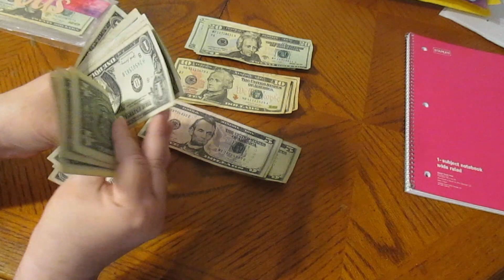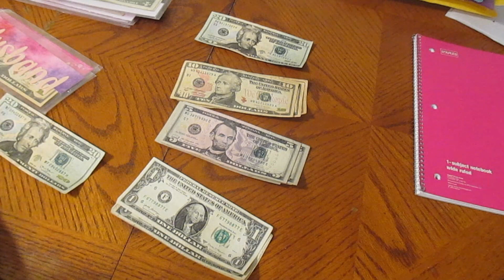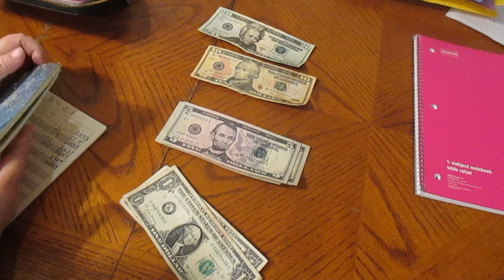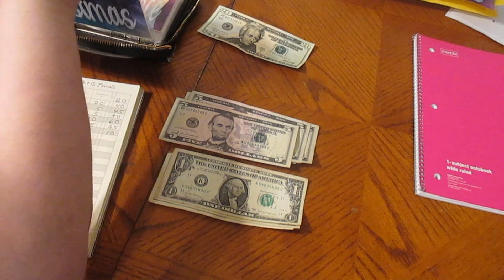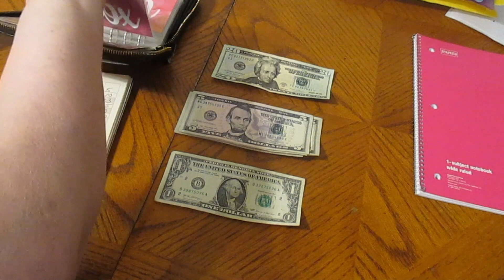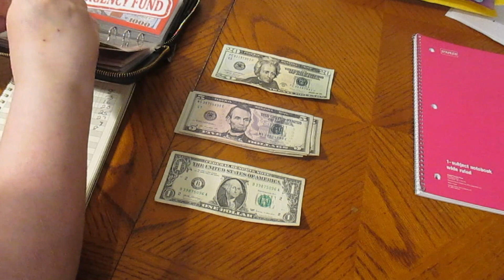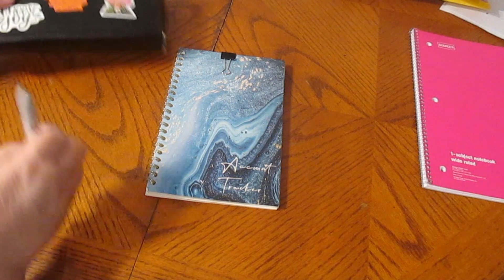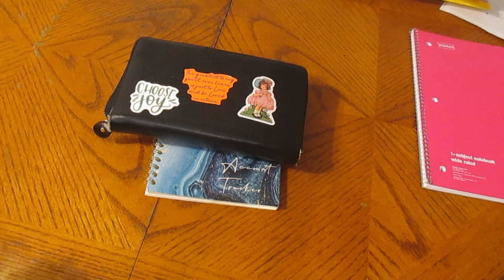February 2024 Paycheck Two Cash Stuffing $155!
Cash stuffing February paycheck two. $25 prop money $130 cash. Enjoy the video.